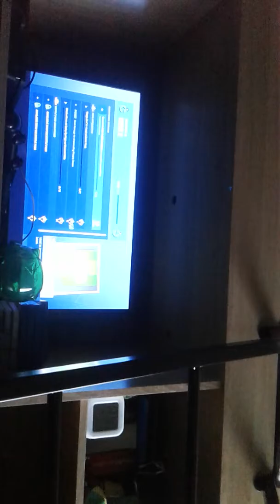Part 1 season 8